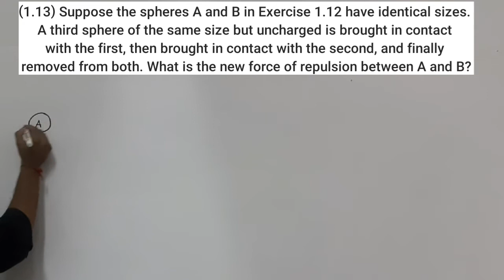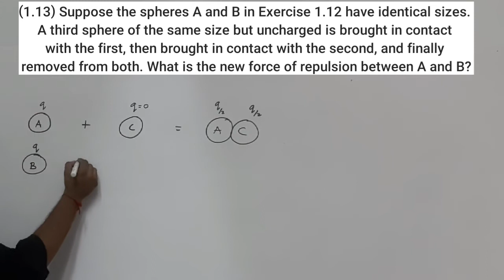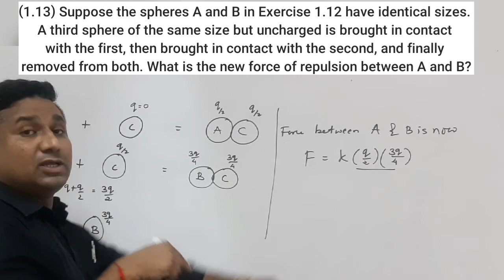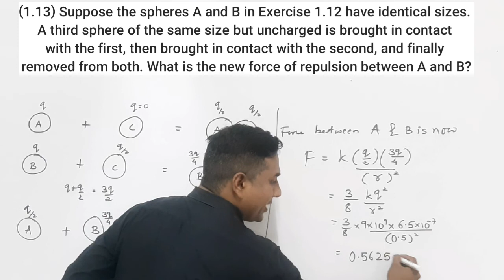EXERCISE EXAMPLE 1.13